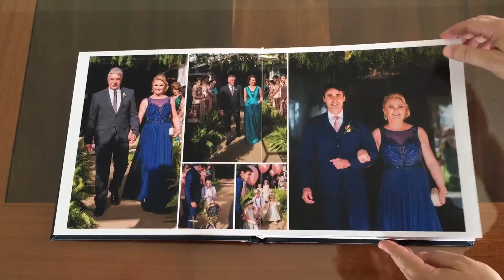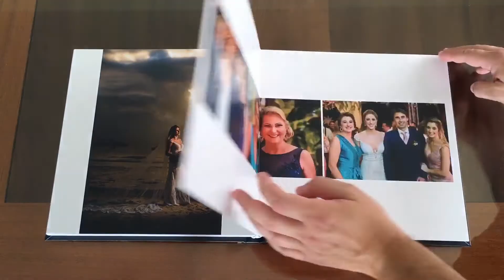Álbum de Casamento - Hotel Costa Norte Ponta das Canas - Florianópolis - Gabrielle e Guilherme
Nada melhor, que mostrarmos o nosso melhor, nossos queridinhos, os álbuns de casamentos impressos!!!
Neste vídeo, apresentamos o álbum da Gabrielle & Guilherme.
Foi um Casamento ao ar livre, realizado no Hotel Costa Norte, aqui em Florianópolis, em Ponta das Canas, com aquele visual de cinema, com um fim de tarde especial, que só Floripa oferece!

Para orçamentos envie um e-mail para